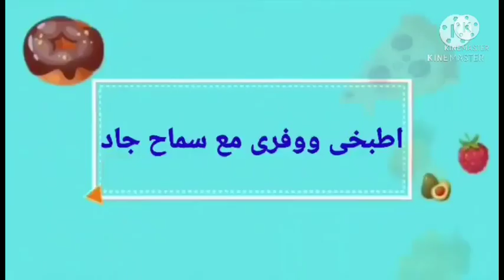عشاء خفيف على اد الايد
ادعمونى بالايك 👍 والاشتراك🔔 ليصلكم كل جديد

فطاير سهلة و بسيطة  يارب  تعجبكم

بحبكم فى الله 🥰🥰🥰